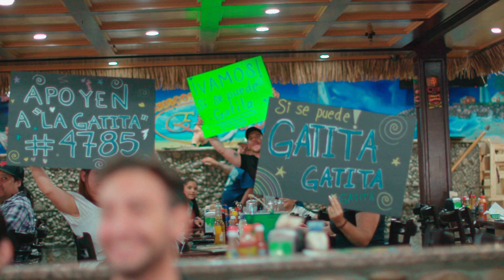"La Gatita" se corona como ganador de la temporada 27 de Tengo Talento, Mucho Talento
La emocionante temporada 27 de Tengo Talento, Mucho Talento llegó a su fin y un nuevo ganador fue coronado. Nuestra compañera Sandy Luque estuvo presente para brindarnos todos los detalles de esta gran final.

En un escenario lleno de sueños, el nombre del ganador resonó, y así se anunció a José Hernández, de 62 años, conocido como "La Gatita", como el nuevo campeón de esta temporada. A pesar de no esperarlo, José expresó su incredulidad y gratitud por este logro inesperado.